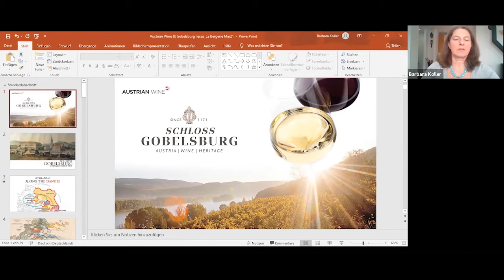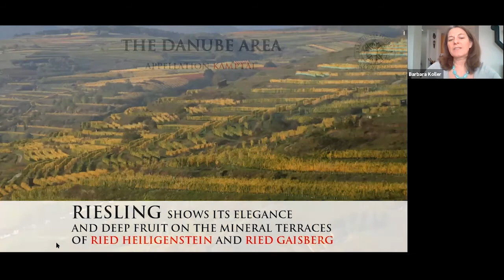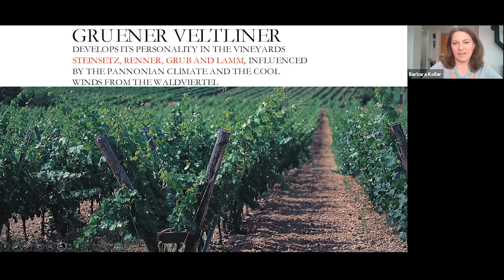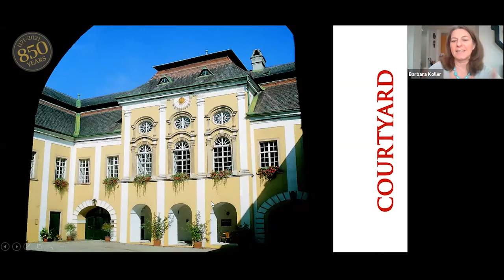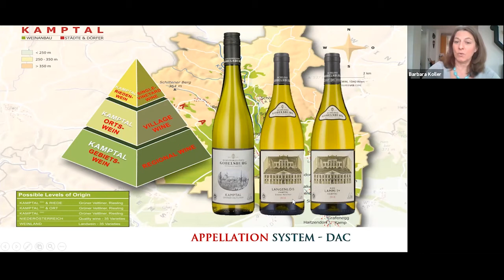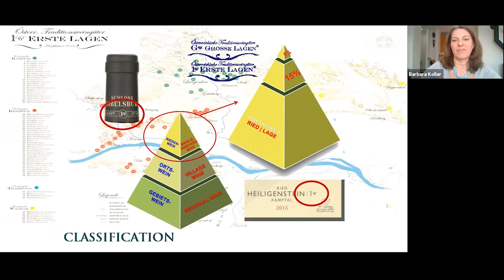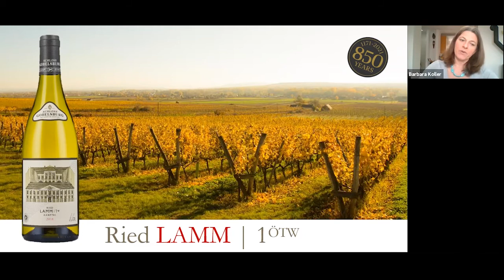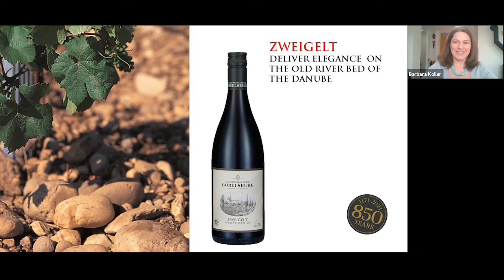Austrian Wine Time with Schloss Gobelsburg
In this episode of Austrian WIne Time, Paula sits down with Barbara Koller, the Export Manager of Schloss Gobelsburg for a conversation about the beautiful wines of Schloss Gobelsburg in celebration of two wonderful anniversaries, the 175th Anniversary of the Founding of Fredericksburg and the 850th Anniversary of Schloss Gobelsburg. Paula and Barbara will discuss the rich history and innovative wine making of Schloss Gobelsburg while tasting the Schloss Gobelsburg Ried Lamm Grüner Veltliner 2016 and the Schloss Gobelsburg Schlosskelleriei Zwiegelt 2016.